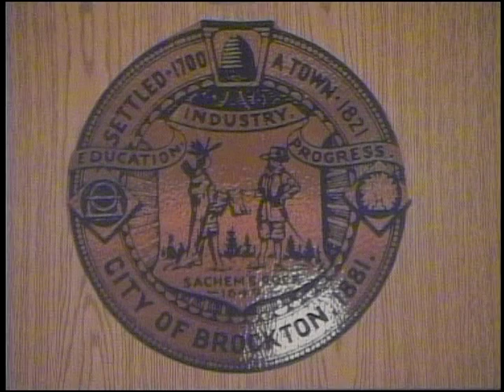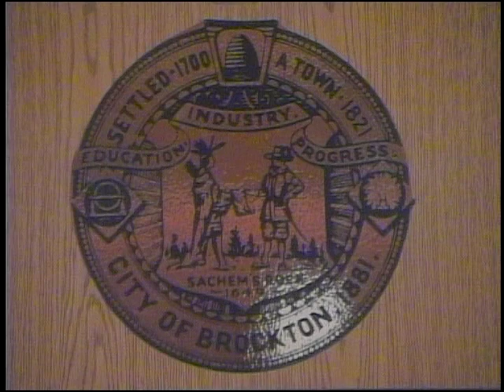Brockton City Council Meeting (8-26-13)